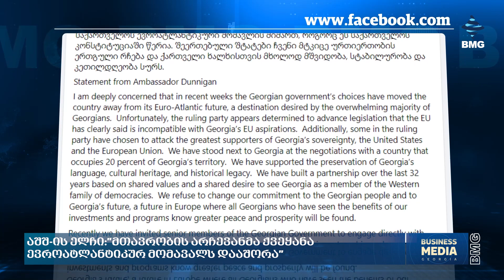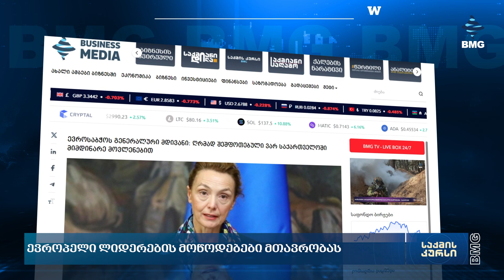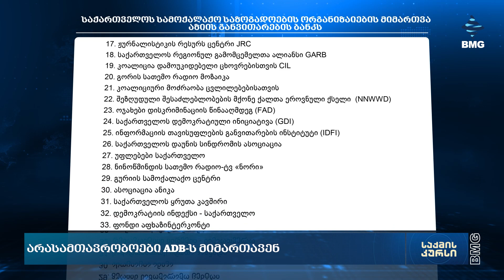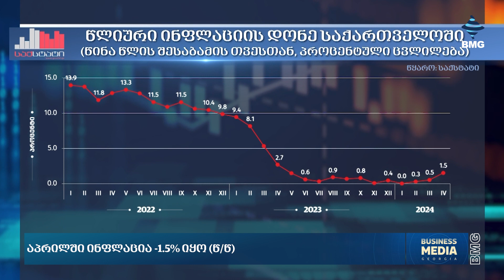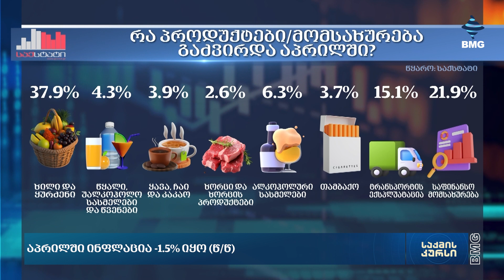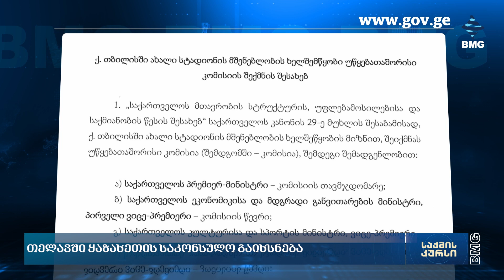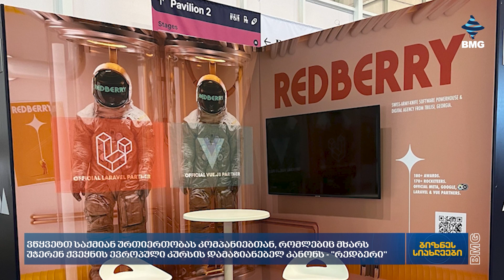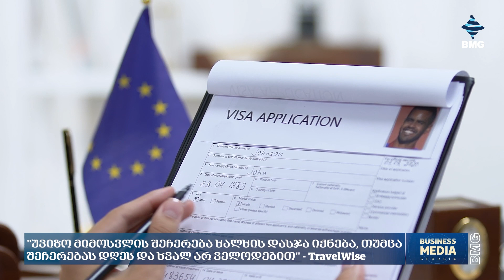საქმისკურსი - 02.05.2024 - კოლაჟი